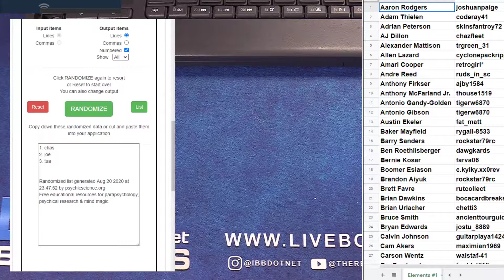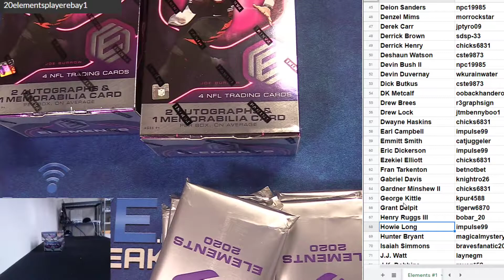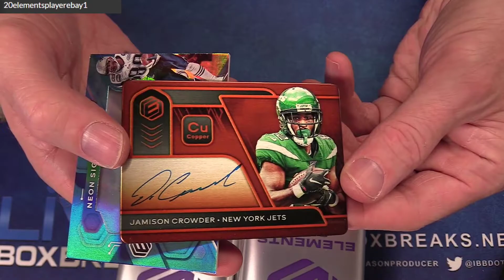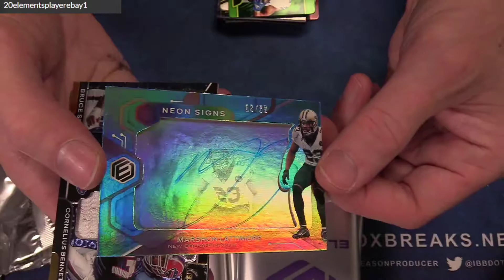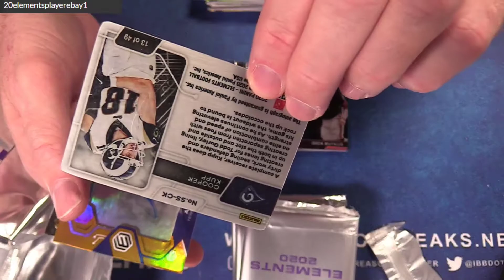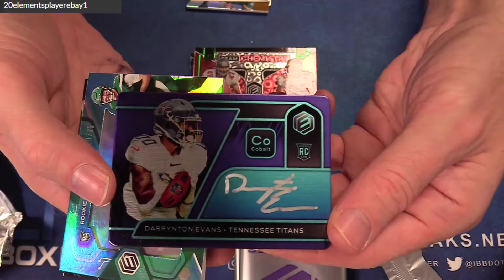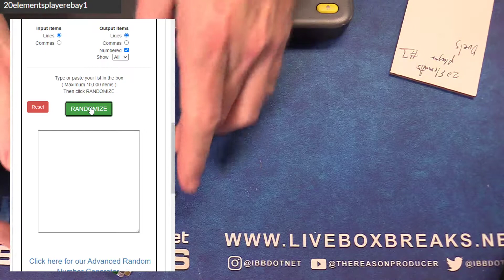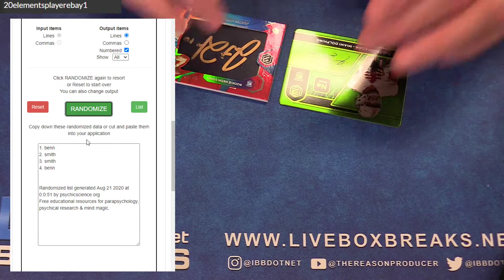2020 ELements Player #1 LBB EBAY